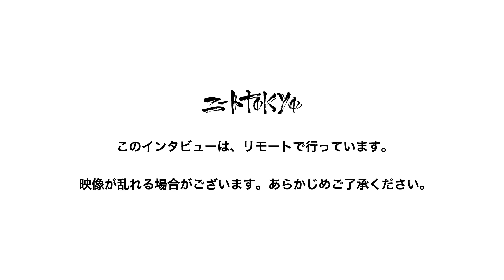DJ Kenn : 自己紹介〜名前の由来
DJ Kenn

2000年代に渡米、Chief Keefのキャリアの初期を支えた、シカゴ在住の日本人プロデューサー。2010年頃よりChief Keef、故Fredo Santanaを要するGBEに加入。楽曲だけでなく、シカゴの多くのアーティストのミュージックビデオをDGainzらと制作。現在は、アパレルブランド"Shibuya Tyson"を展開。

Shibuya Tyson Website

DJ Kenn

ニートtokyo@every 9pm

■ニートtokyo■